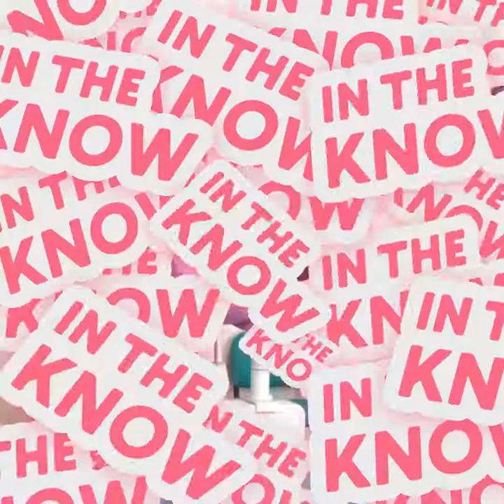Creative pole dancing workouts allow you to exercise anywhere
These epic pole-dancing exercise photos are the fitspiration you didn’t know you needed